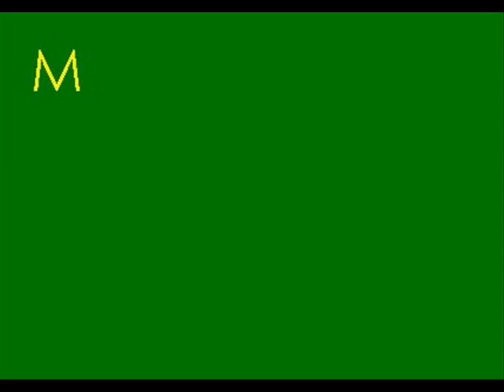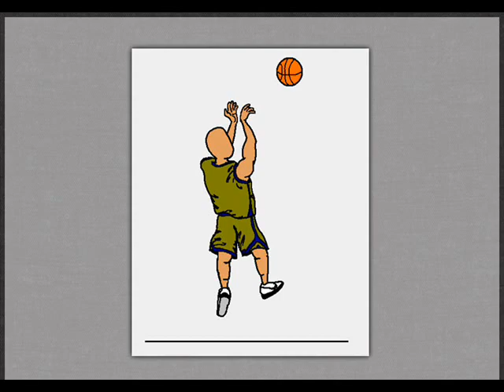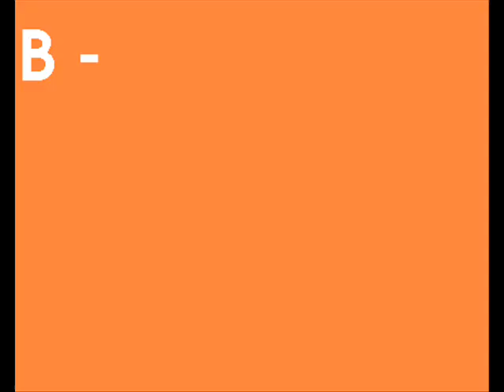Boshkung's Finest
(Lyrics Included) The Charlebois', plus some, rapping in the cabin.
If you've been to Boshkung, you get it. If you haven't be jealous.

PATRICK: Making a rap about Boshkung
MARK: Boshkung, really?
Patrick:  Thats right, thats what this is.
MARK: Okay.
PATRICK: Our song.
MARK: Lets go.
Get the xylophone.
Alright.
Who's first?
TED: Ted!
MARK: Okay.
TED: Sold a tinny
To my friend Larry
Belonged to Patrick
I stole it unfairly
Daughter works at Kawartha Dairy
She brings home ice cream very rarely
(Chorus)
MIKAELA: I'm a Charlebois
What's my name its Mikaela (x3)
Yeah thats right.

George: My names M
to the -ichael
to the George
to the Alan
Here in the cabin
Yeah we be challin
I'm just so cool cause I love bacon
When I'm at a party its shucka-shucka-shaking
In this house every morning
I be waking
Yeah I'm just so fly
Don't be mistaken
KAILY: Hi I'm Kaily
Mikaela's Friend
I'll read you like a book
Beginning to end
If theres a hole in your sock
You bet I'm a-mend
If you think I'm  not a player
Guess again.
MIKAELA: See we all love lake
Boshkung
Like bananas are loved
By King Kong
Boshkung lake is one hell of a place
Living there is no disgrace
George Kaily Mark and Me
Plus a little bit of Patrick
Zigaa zigga zee
Party hard and all the time
Its like yo dem parties is fly
Over here is where its at
Anyones welcome we wont say scat
CAROL: I'm a Charlebois
Carol is my name
Drinking wine with Kathy
Now thats my game
I'm a Charlebois
And Im married to Ted
People think I'm crazy
Something wrong with my head
TED: Bjorn's gone smelting
Its dark, cant see him
Sure hope Billy don't run into a Korean
Its 8 in the morning and Bruce is out skiing
Id wave to him but I'm still peeing
(Chorus)
MARK: I'm a Charlebois
Whats my name its Mark
I'm a Charlebois
I'm not afraid of the dark
Vroom Vroom
Whats that sound its me
Cause I'm cruising in the tinner
Obviously
From Buttermilk to Buckslides
Buckslides to Buttermilk
(I dont know what that says :) )
12 Mile to Beech Lake
Beech Lake to 12 Mile
Cruising down the lake like my name is Mr. Nail File
B-O-S-H- KUNG
What its a lake
BOSH-K-U-N-G
Spells good times for you and me
TED: They know my name at the Castle
And they put it on my tab no hassle
Take the dog for a walk on Monday
I always light the sauna on a Sunday
You might see my naked with Pawson
Man do we look awesome
I'm Ted Charlebois
Ted Charlebois
Ted Ted Ted Charlebois
I'm Ted.